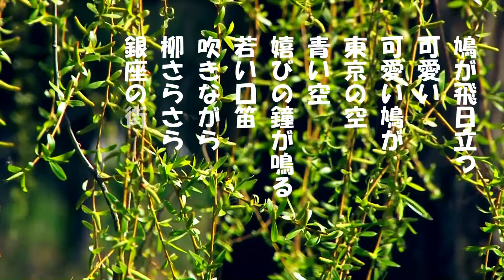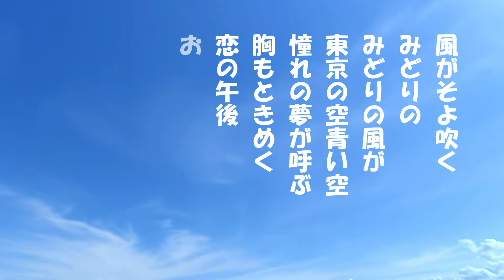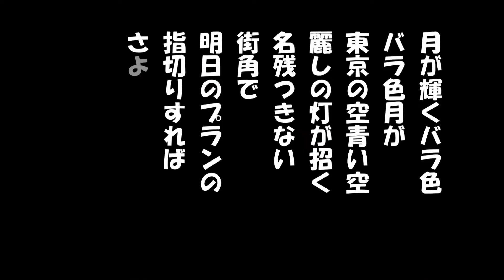「東京の空青い空」ケン＆ミク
岡晴夫の明るい声を聴くと元気が出てくる。
昭和24年岡晴夫さんのヒット曲。